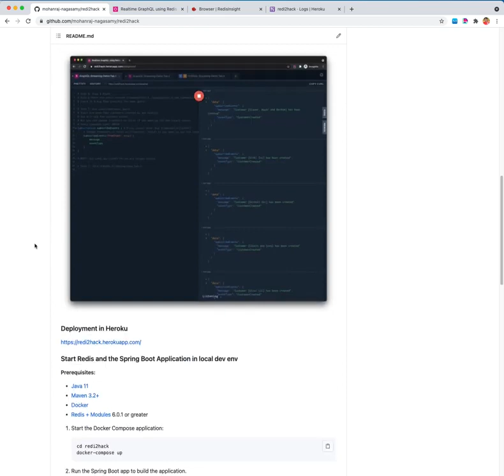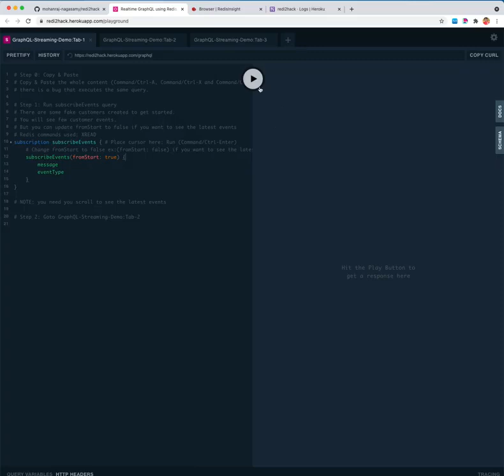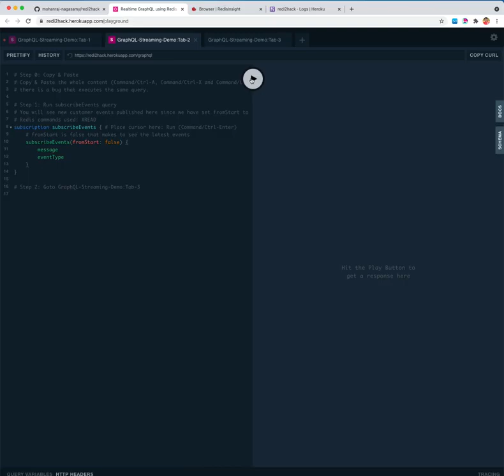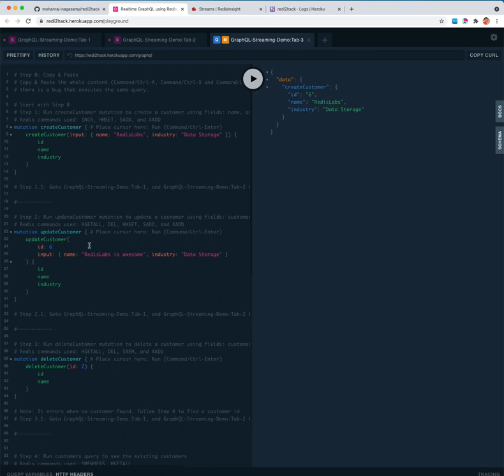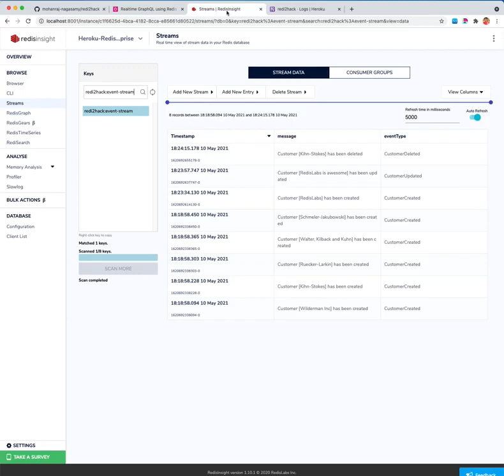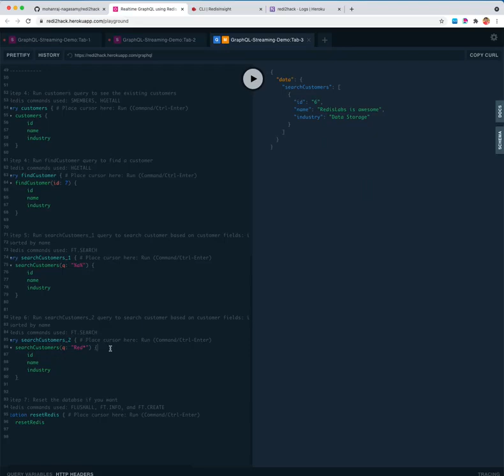How to Build a Realtime GraphQL Using Spring Boot, Redis Streams and RediSearch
Learn how to build a GraphQL API to be able to identify events and customer information. Check out the application on Launchpad →

This app showcases how to use real-time GraphQL using Redis Streams and real-time search using RediSearch and Java. GraphQL API is implemented using Spring Boot and Java which is backed by Redis Enterprise and uses the RediSearch module, Redis Streams, and Redis Hash data structure.

The createCustomer, updateCustomer, and deleteCustomer GraphQL mutations use Redis Hash and stream data to store the state and push the events. The subscribeEvents (GraphQL subscription) uses Redis Streams to fetch all customer events or the latest customer events. The searchCustomers GraphQL query uses RediSearch to search customers. Also, the customers and findCustomer use Redis Hash to find all customers or a particular individual.

Technology Stack:
- GraphQL
- Java
- Spring Boot

Redis Modules used:
- RediSearch

Build an app of your own. Try Redis Enterprise Cloud for FREE today!